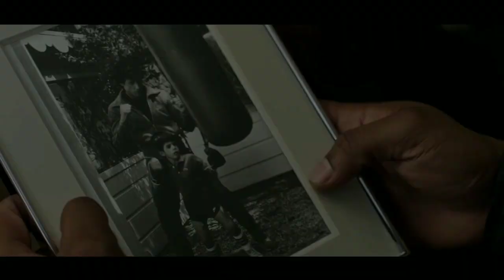What REALLY HAPPENED To Sage Stallone and Who REALLY is Sylvester Stallone ?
What REALLY HAPPENED To SageStallone and Who REALLY is SylvesterStallone ?